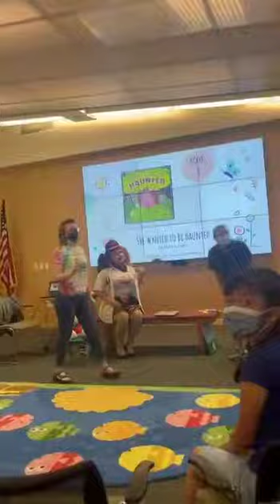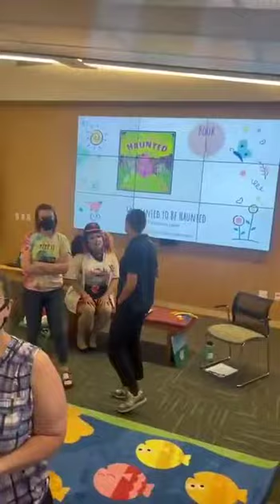Confront and expose this Pedo ( Part 1 )